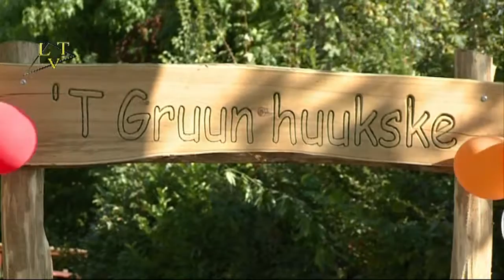Nationale burendag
Bij de grunen hoek had deze dag een speciaal tintje
tijdens hun 20 jarig bestaan kreeg de buurtvereniging een nieuw bankje.